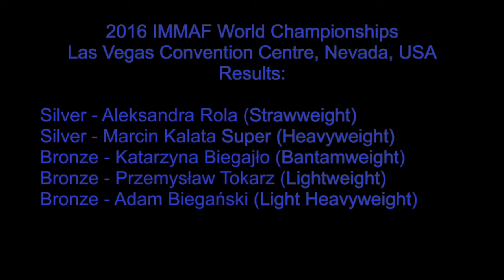IMMAF World Championships Las Vegas July 2016